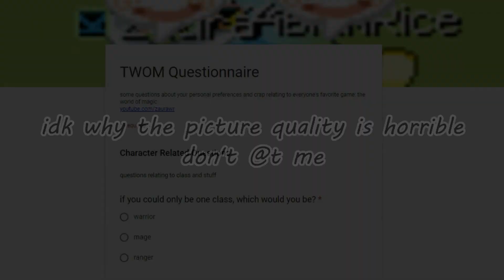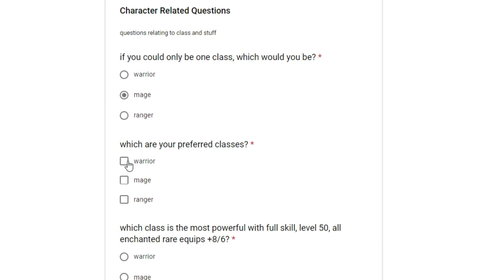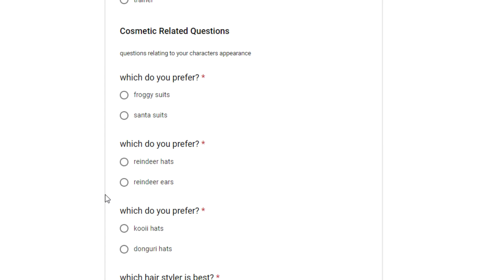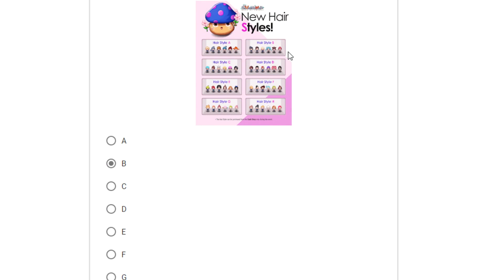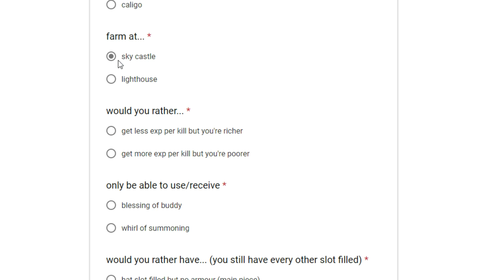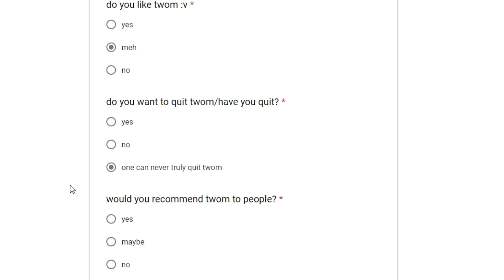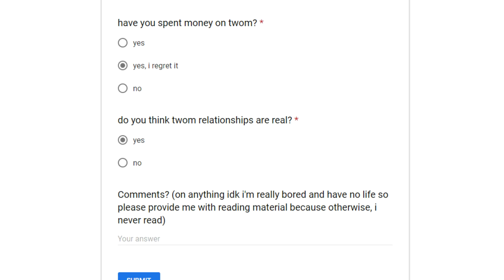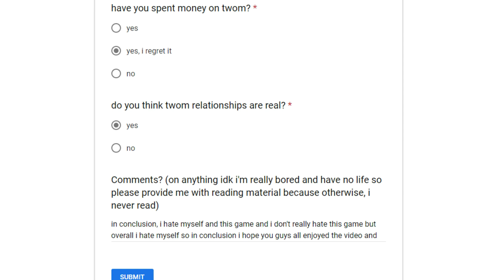IMO TWOM: Answering My Questionnaire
i made this really great quiz and answered everything for myself so if you want to hear the opinion of an interesting, cool, intelligent, popular, cute, insightful, dedicated, and inspirational person, look not here
questionnaire:
slide into my dms:
(instagram) anna.hype or zaurawr
(kakao) xasianub
(kik) pine1324
comment, take the youtube survey, and/or message me if you're interested in any of the contests and maybe i'll make another video revealing some contest or exploring the idea more. but if not, then idk man, yOu JUsT loSt OuT On One MiLLIoN TWoM DoLlArS